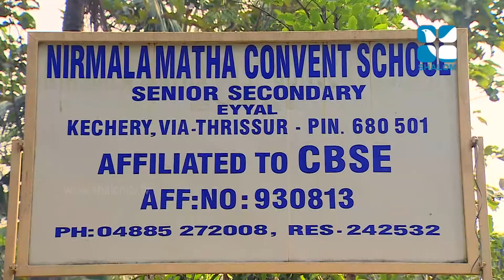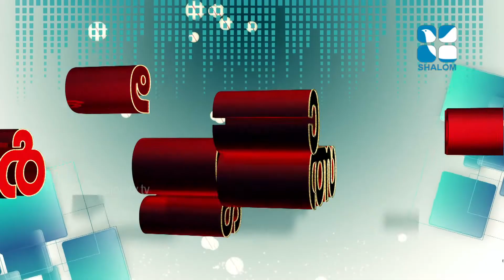Sargolsavam Epi:131- Nirmala Matha School Eyyal 06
Shalom TV